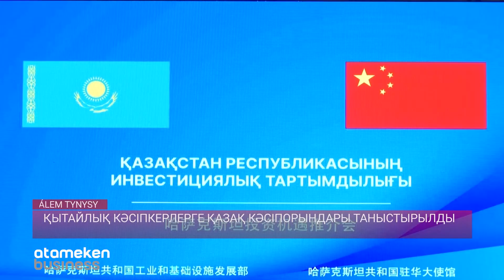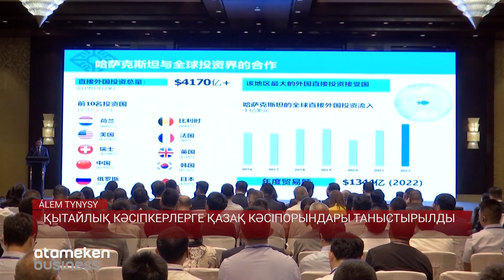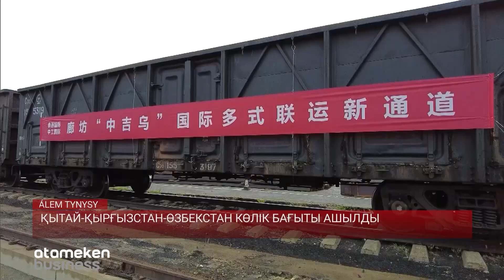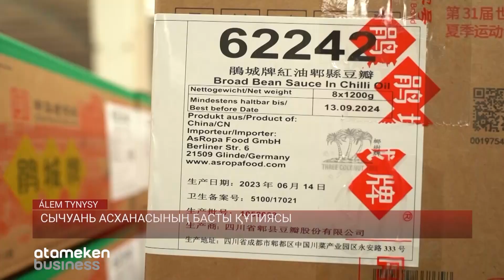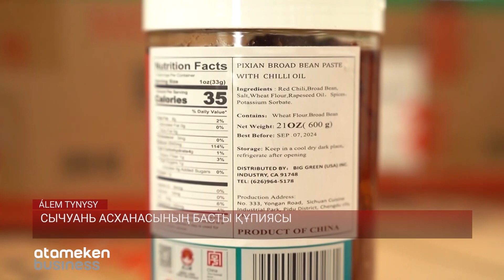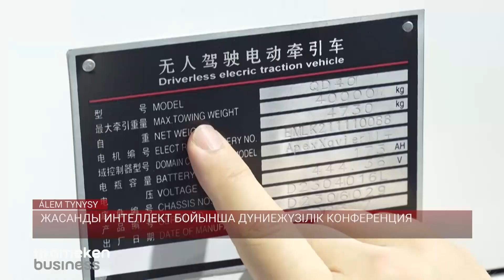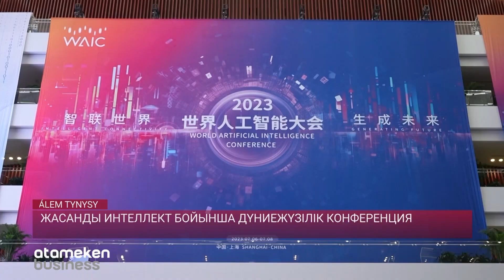Қытайлық кәсіпкерлерге қазақ кәсіпорындары таныстырылды / Қытай жаңалықтары 08.07.2023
Еліміздің жалпы сомасы 16 млрд доллар болатын 57 ірі жобасы Қытаймен ынтымақтастыққа мүдделі, деді Бейжіңде елдің инвестициялық тартымдылығын таныстырған Индустрия және инфрақұрылымдық даму министрі Марат Қарабаев. Қазақстанның 17 аймағынан жүзден астам кәсіпорын қытайлық кәсіпкерлерге тау-кен өнеркәсібі, инфрақұрылым және логистика саласындағы жобаларын ұсынды.